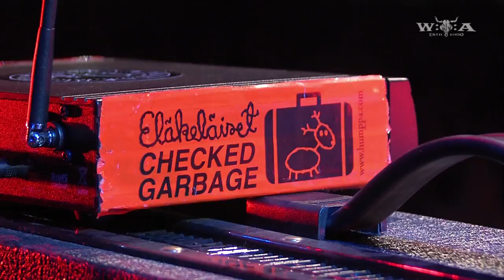Eläkeläiset - Full Show - Wacken Open Air 2011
The crazy Finns from Eläkeläiset, which means "The Pensioners", took their seats upon nightly Party Stage and played some decent Humppa for the masses. Enjoy!

Songs:
0:01:07 Poro (Kraftwerk, Die Roboter)
0:01:56 Olkoon Humppa (AC/DC, Let There Be Rock)
0:04:26 Humppapommi (Rancid, Time Bomb)
0:08:20 Laakista humppa (The Damned, Love Song)
0:09:42 Humppakerho (Anthrax, Got the Time)
0:12:55 D.A.L.L.A.P.E. (Motörhead, R.A.M.O.N.E.S)
0:14:14 Humpaava Jeesus (Bad Religion, American Jesus)
0:20:06 Humppamalli (Kraftwerk, Das Modell)
0:24:17 Sauerkrauthumppa (Scorpions, Wind of Change)
0:28:12 Jukolan humppa (Nightwish, Nemo)
0:32:17 Soramonttuhumppa (Metallica, Enter Sandman)
0:36:06 Sorvarin humppa (Motörhead, Ace of Spades)
0:38:34 Vihaan humppaa (Children of Bodom, Hate Me)
0:42:23 Herra Kekkonen (Simon & Garfunkel, Mrs. Robinson)
0:47:27 Ranttalihumppa (Iron Maiden, Run to the Hills)
0:52:44 En saa millään humpatuksi (The Rolling Stones, Satisfaction)
0:56:04 Humppaukaasi (Queen, We Will Rock You)
1:00:27 Susiturkkihumppa (Duran Duran, Hungry like the Wolf)
1:04:14 Syksy (Magazine, Shot by both Sides)
1:08:48 Hump (Van Halen, Jump)
1:12:07 Humppalaki (Judas Priest, Breaking the Law)

wacken
wacken 2011
wacken 2012
wacken 2013
wacken 2014
wacken 2010
wacken 2009
rammstein wacken 2013
wacken 2008
heino wacken
rammstein
volbeat wacken 2012
volbeat
in extremo
wacken live
nightwish
heaven shall burn
iron maiden
in flames
amon amarth
jbo wacken
avantasia wacken 2011
jbo
wacken doku
rammstein heino wacken
volbeat wacken
motörhead
wacken 2011 ozzy
wacken reportage
rammstein wacken
knorkator
metallica
blind guardian
knorkator wacken 2011
wacken firefighters
in extremo wacken
arch enemy
wacken 09
wacken heino
cannibal corpse
hammerfall
sabaton wacken
sabaton
iron maiden wacken
schandmaul
nightwish wacken
motörhead wacken 2013
dimmu borgir
wacken hymne
trivium wacken 2013
metal
wacken 2007
wacken feuerwehr
airbourne
knorkator wacken
santiano wacken
avantasia
doro
van canto
santiano
trivium wacken
machine head
der w
scorpions
wacken full concert
mambo kurt
immortal
saxon
wacken 08
six feet under
manowar
wacken open air
böhse onkelz
doro wacken 2013
avantasia wacken
scorpions wacken
trivium
airbourne wacken
kreator